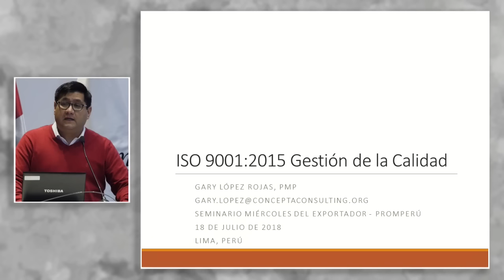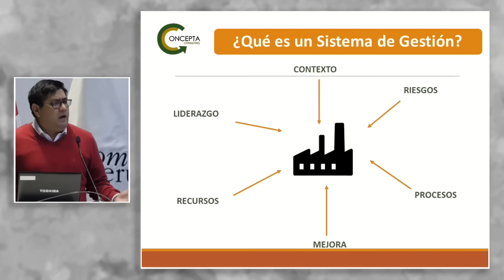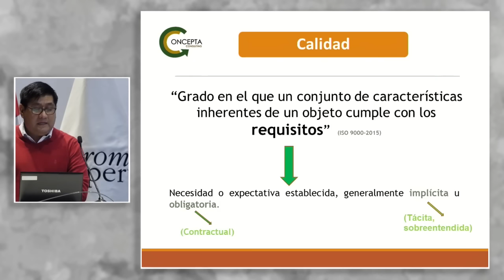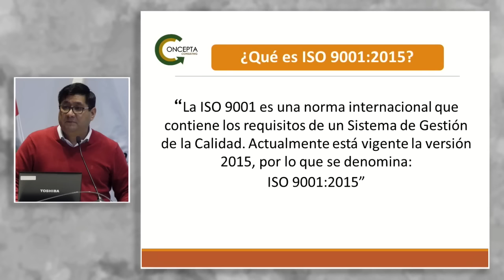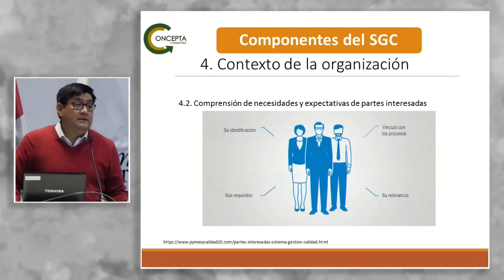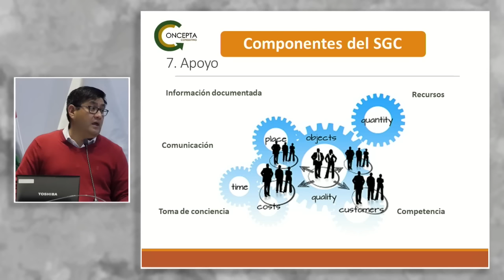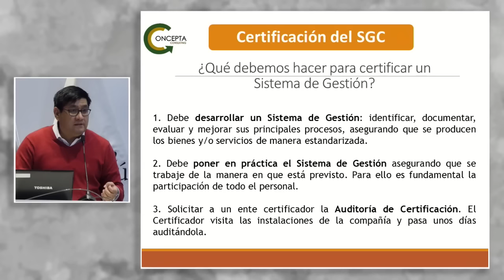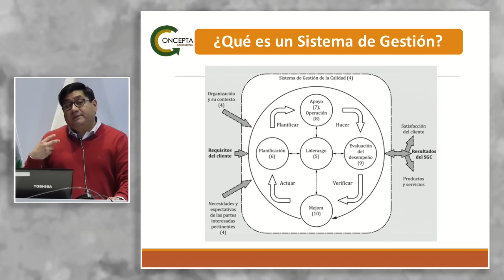ISO 9001:2015 Gestión de la Calidad: LÓPEZ, Gary (18 de Julio)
"ISO 9001:2015 Gestión de la Calidad"